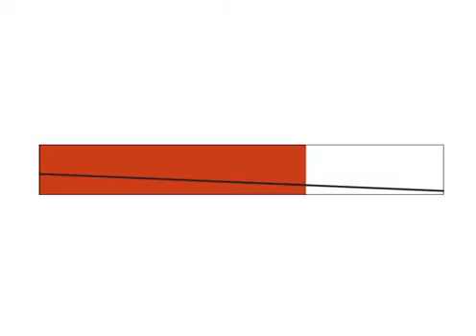Puritan Banner Ad